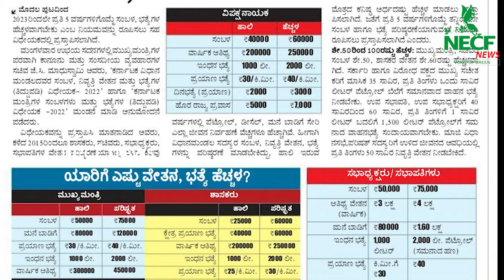50%hike in MLA's Salary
ಪ್ರಜೆಗಳಾದ ನಾವು ಪ್ರತಿ ತಿಂಗಳು
200 ರೂಪಾಯಿ  ಕೊಟ್ಟು
 ನಮ್ಮ ಮೊಬೈಲ್ ಫೋನ್ recharge ಮಾಡಿಕೊಂಡರೆ ಒಂದು ತಿಂಗಳು un limited ಮಾತಾಡುತ್ತೇವೆ,
ಆದರೆ ನಾವು  ಚುನಾಯಿಸಿ ಕಳಿಸಿದ     ಜನ ಪ್ರತಿನಿಧಿಗಳು ಪ್ರತಿ ತಿಂಗಳು ದೂರವಾಣಿ ಕರ್ಚು ಎಂದು 20,000-00 ಕಿತ್ತುಕೊಳ್ಳುತ್ತಿದ್ದಾರೆ, 😧

ತಿಂಗಳು 20,000-00 recharge ಮಾಡುವ ಇವರ network ಯಾವುದು ನಿಮಗೆ ತಿಳಿದಿದೆಯೇ-? 🤔
100-500 ಕೋಟಿ ರೂಪಾಯಿ ಆಸ್ತಿ ಫೋಷಣೆ ಮಾಡಿಕೊಳ್ಳುವ ಇವರು
 ಇವರ ಸಂಬಳ 240 ಪಟ್ಟು ಹೆಚ್ಚು ಮಾಡಿಕೊಂಡಿದ್ದಾರೆ, ಇದಕ್ಕೆ ನಿಮ್ಮ permission ಕೇಳಿದ್ದಾರಾ-?

*Modern ದರೋಡೆಕೋರರು*